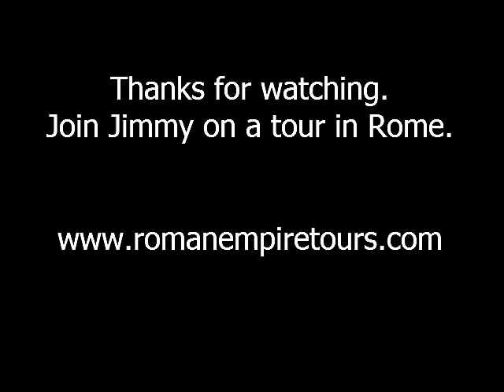Jimmy's Paintings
Jimmy is an artist living in Rome. He has lived in Rome for the past 5 years. He also has his own tour business called Roman Empire Tours.